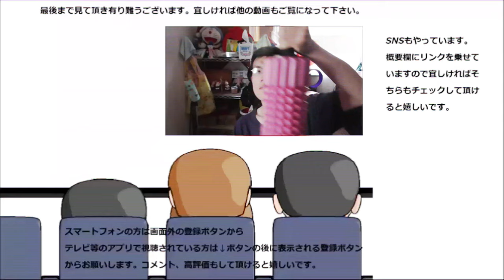アサヒ飲料 ワンダ振るラテをしっかり振って飲んでみたけど、何がどう変わるの~？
アサヒ飲料　ワンダ振るラテをしっかり振って飲んでみました。だけど何がどう変わるのか……飲み比べするべきでした……
贈り物は此方まで↓
〒153-0042